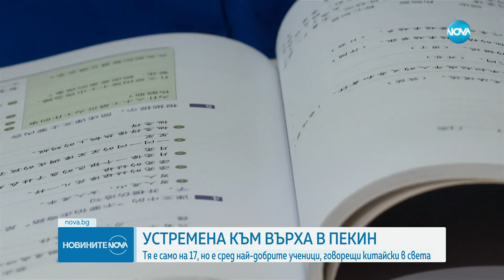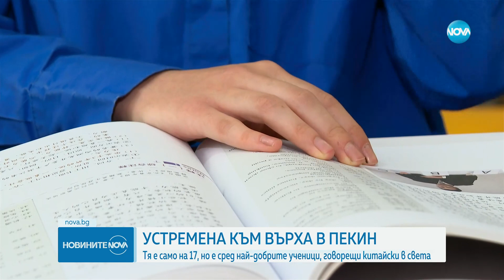17-годишна българка владее китайски почти до съвършенство